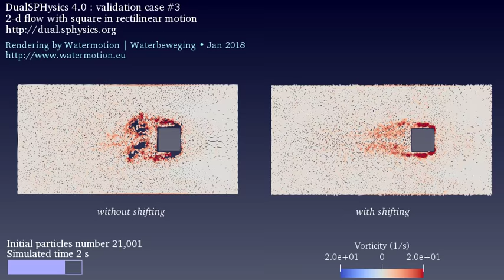2-D wake flow after a square in rectilinear motion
Rendering of validation case # 3 of DualSPHysics 4.0 visualized with Paraview 5.4.1 | Best watched in HD
Model set-up and settings by the DualSPHysics consortium in their own wording "2-D case with square that moves with rectilinear movement [...] Shifting is used for this internal flow (no need to detect free surface)"